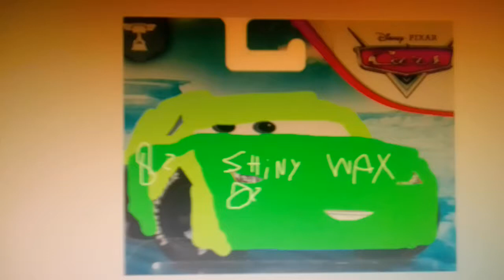voz de Barry scruggs de cars 3 cars 4 Shiny wax 82